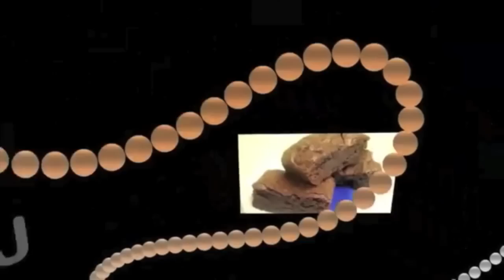Morning Apple Cider Vinegar Weight Loss Health Drink- You'll Love It!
In this video you will learn how to make your Morning Apple Cider Vinegar Weight Loss Health Drink- using the 1 to 2 tablespoons of the recommended Braggs Natural Apple Cider Vinegar  in a tall glass of at leat 8oz of water with the juice of half a lemon. You can add a sweetener to taste. It will help detox your body and make you feel great.
Apple Cider Vinegar has many, many health benefits plus the fact that it will help you cut the fat and lose the weight.  Enjoy it in the morning and we recommend twice more in the day.